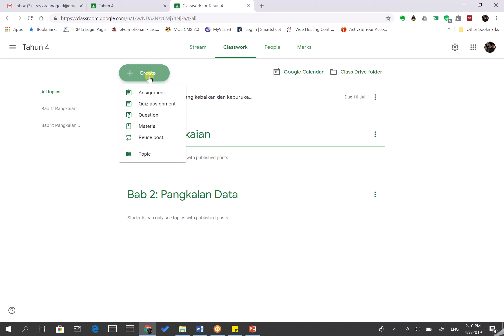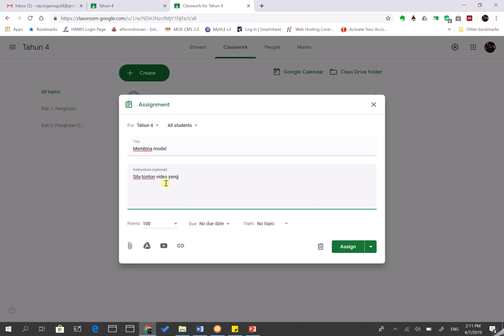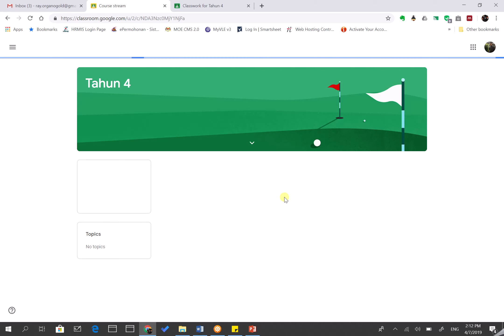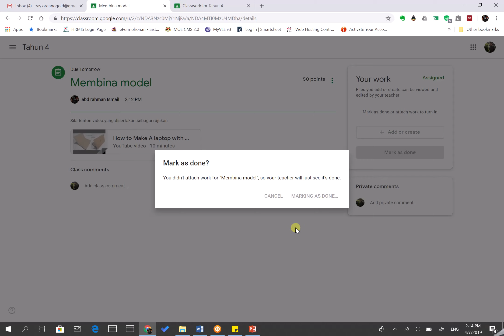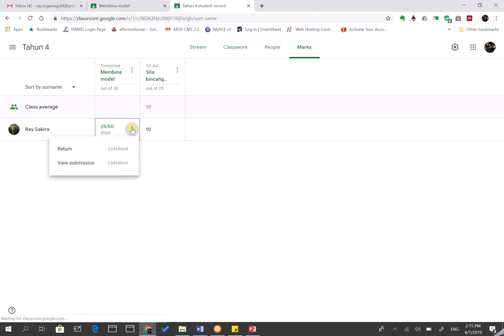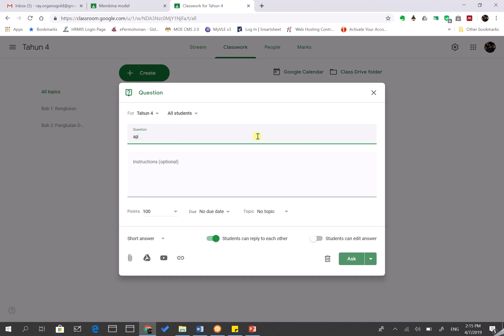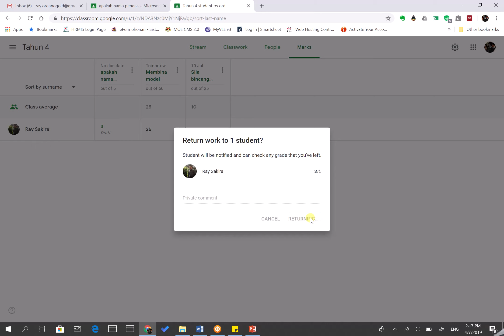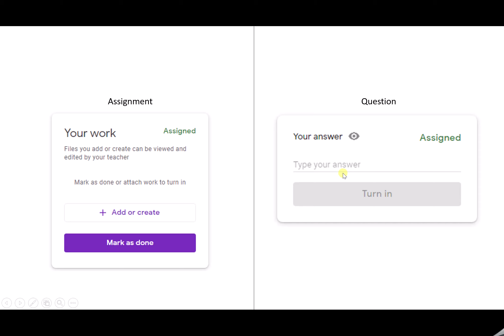Google Classroom: Tutorial 2(Membina Konten)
Sorry audio kurang baik ..kali ni cover bab Assignment dan Questions. TQ